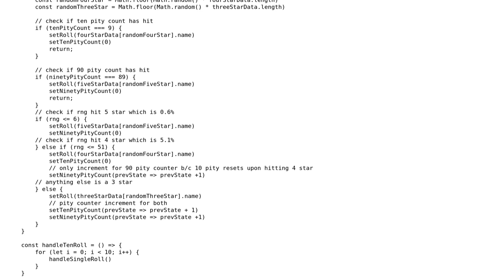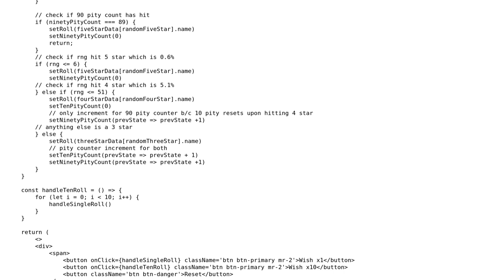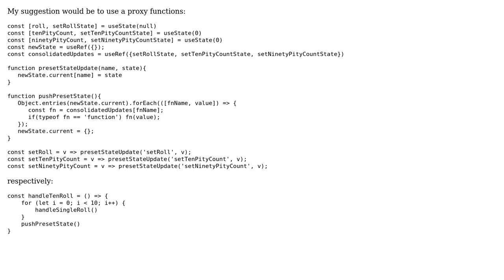How to work around updating state multiple times in a for loop? ReactJS?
With thanks & praise to God, and with thanks to the many people who have made this project possible! | Content (except music & images) licensed under CC BY-SA | Music | Images & others | With thanks to user Dmitriy Godlevski user cdub and the Stack Exchange Network Trademarks are property of their respective owners. You are responsible for your own actions.